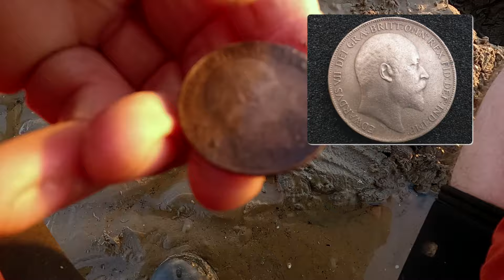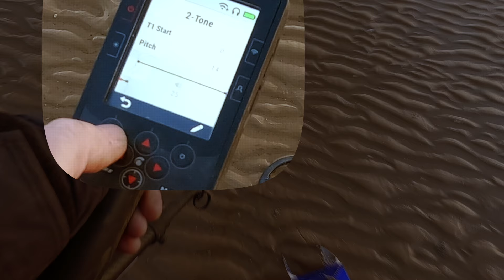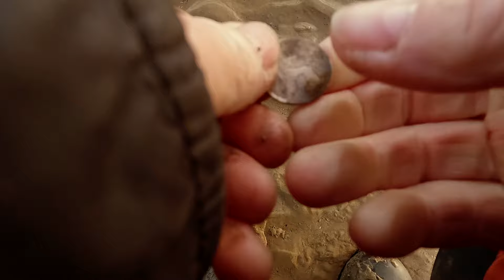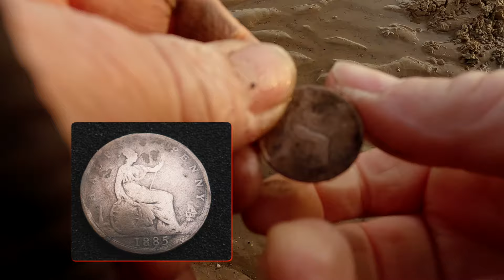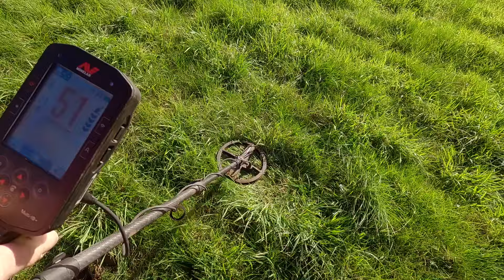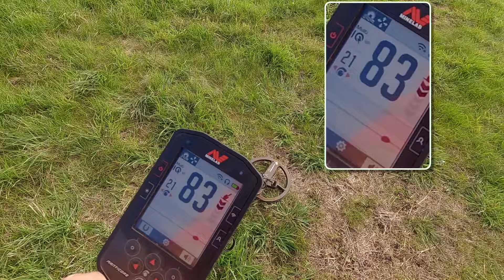Minelab Manticore Metal Detecting Beaches Settings for MAXIMUM Finds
Metal Detecting Beaches in the Uk. Minelab Manticore With Settings.
Set up for deep beach Detecting with the Manticore M9 Search Coil.

over the phone📞, or online 🖥 to grab some money off your purchase 💰 (some items not included). Crawfords Metal Detecting Discount Use CODE "PaulCee10" .

Metal detecting, and treasure hunting in the UK. With Paul Cee and Crawfords Metal Detectors.